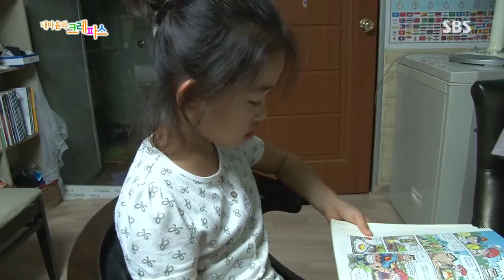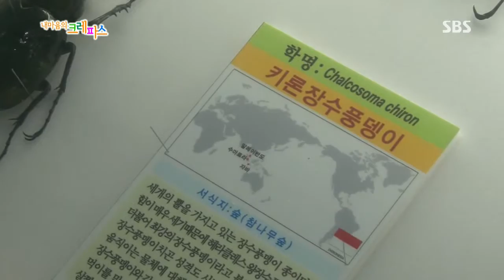SBS 내 마음의 크레파스 353회 #4(3)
[우리는 파브르 가족 (1부)]
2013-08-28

1400여점의 곤충 표본과 200여 마리의 새가 있는
경기도 여주의 곤충 박물관.
이곳에는 세계 최고의 곤충학자를 꿈꾸는 한 소년이 있습니다.
사슴벌레와 장수풍뎅이부터 개미, 타란툴라 등 곤충이라면 모르는 것이
없는  자칭 타칭 곤충박사, 건우(14)가 바로 그 주인공!
박물관 내 모든 곤충의 관리를 도맡아 하는 것은 물론,
관람객들에게 곤충에 대해 설명해주는 건우는 일본에서 관람객들이 찾아 올만큼 뛰어난 실력을 자랑하며 박물관의 교육팀장이자 곤충 설명사로 맹활약 중입니다.
열렬한 곤충 사랑에 푹 빠진 건우!
학교에 있을 때도 손에서 곤충 관련 서적을 놓지 않고,
개인 연구실까지 두고 곤충 실험에 몰두하거나 곤충채집을 위해
 직접 어두운 밤길을 나설 정도인데요.
자나 깨나 곤충 생각만 하는 아들을 위해 서울에서 하던 사업까지 접고
 박물관을 인수한 부모님이지만, 요즘 들어 건우가 가족보다도 곤충을 더 중요하게 생각하는 것 같아 내심 걱정이 됩니다. 곤충 때문에 다섯 살 터울의 여동생 태희(9)와도 자주 티격태격 하게 된 사춘기 중학생 아들이 신경 쓰이는데요.
그러던 중 건우가 아끼던 사슴벌레가 사라지고,
불안한 마음에 엄마를 추궁하는 건우.
곤충 때문에 자신에게 화를 내는 건우의 모습에 속이 상한 엄마는
 결국 반성할 시간을 가지라며 박물관을 나가라고 하는데...
과연 건우는 자신에게 찾아 온 위기를 극복하고
 가족들이 있는 박물관의 품으로 돌아갈 수 있을까요?